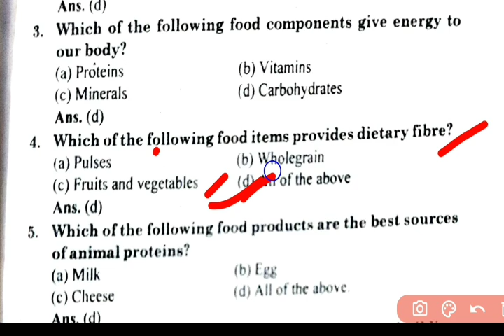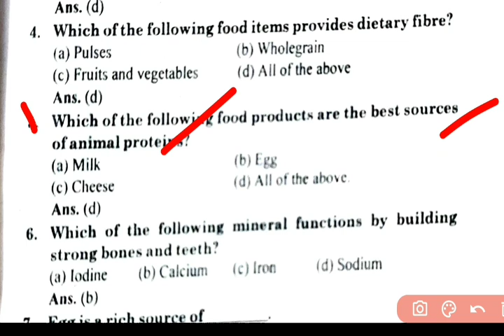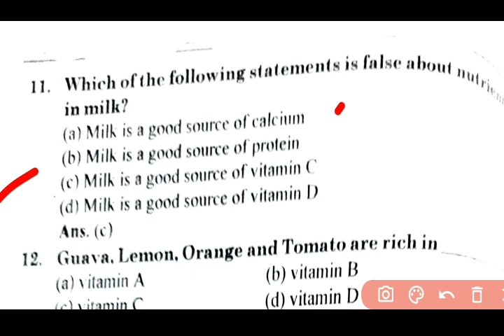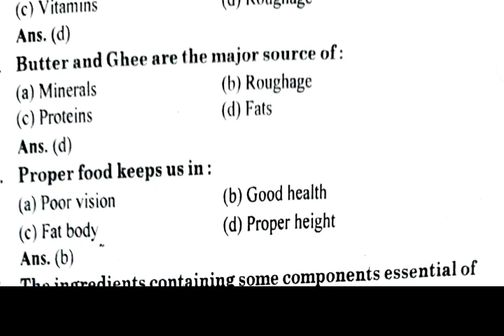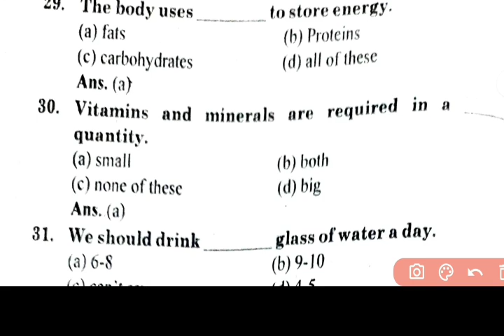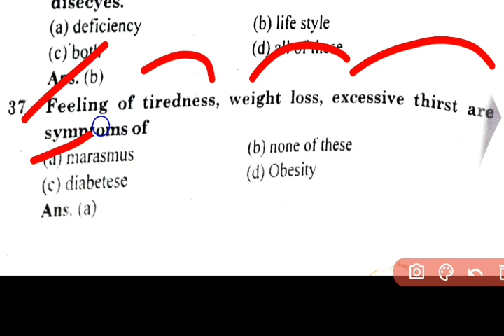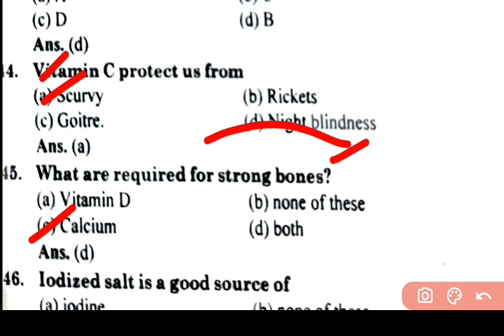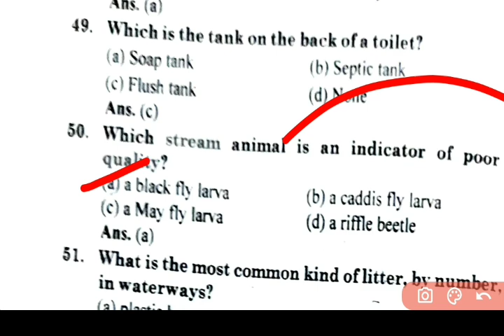co curricular ba 1st year/co curricular bsc 1st year/ba 1st year co curricular/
syllabus of food,Nutrition &hygiene/Co-curricular subject for bcom,bsc& Ba1st semester/studywithriya